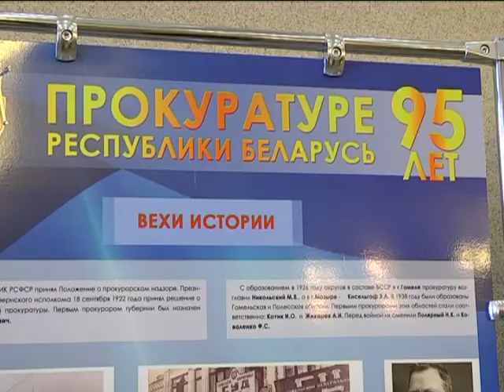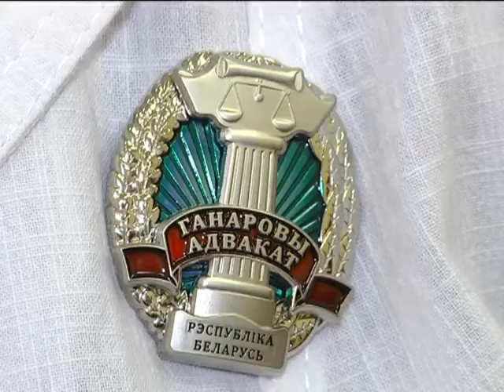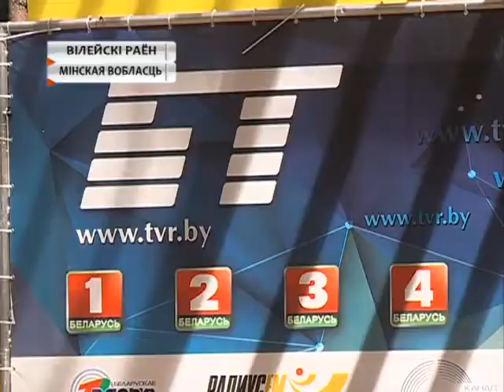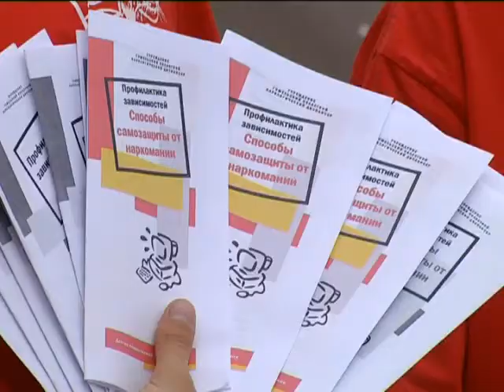27 06 2017 НОВОСТИ 7.00